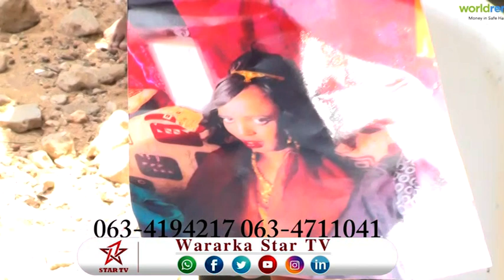DAAWO HOOYO RAADINAYSA GABADH AY DHASHEY MUDO LABA SANADOOD